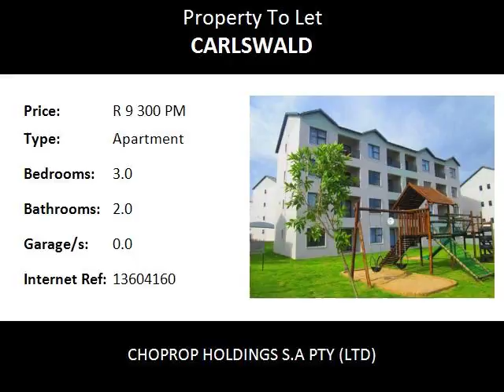3.0 Bedroom Apartment To Let in Carlswald, Midrand, South Africa for ZAR R 9 300 Per Month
Bedrooms: 3.0
Bathrooms: 2.0
Garages: 0.0
Price: R 9 300 Per Month

Property Description:

The West End is a brand new development situated close to all amenities, walking distance to Carlswald Life Style Centre, Carlswald Shopping Centre, VodaWorld and Gautrain Bus route. This awesome development offers 3 bed 2 bath apartments. These apartments offer’s 3 spacious bedrooms with fitted cupboards and carpeted flooring with the main bedroom sporting a beautifully fitted en-suite.  This Stunning kitchen with loads of cupboard space, space for a fridge, 2 under counter appliances and tiled walls and floors. Fitted Stove, oven and built-in extractor make the perfect kitchen complete for the culinary artist. Open plan dining/lounge area that leads onto a communal garden.

The West End Development offers a range of amenities which include a beautifully built triple storey clubhouse, which will include a private gym open to all residents of The West End, a communal pool, play area for the kids and 2 spacious braai areas for a relaxing Sunday afternoon. Don’t miss out on this fantastic opportunity to live in this beautiful, brand new, apartment.

Features
• High-quality finishes
• Granite kitchens
• Wallpaper
• Pre-paid electricity meters
• Pool and kids play area
• 24 hour guarded access

Close to
• Carlswald Shopping Centre
• Sanridge Square
• Vodaworld
• Mall of Africa, Chilli Lane, Kyalami on Main Centre, Waterfall Corner Shopping Centre
• Close to local crèche, pre-primary and high schools and a variety of churches close by.
• Centrally located close to the Gautrain station and bus stops.
• Conveniently situated close to the New Road with direct access to the N1 highway